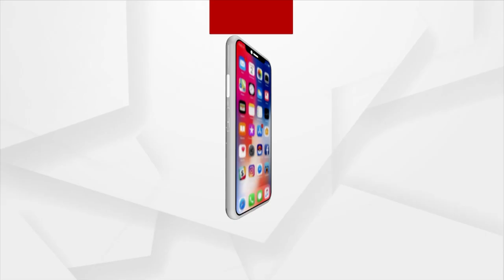Interview With GoodMeetings Co-Founder Abhijeet Sahoo